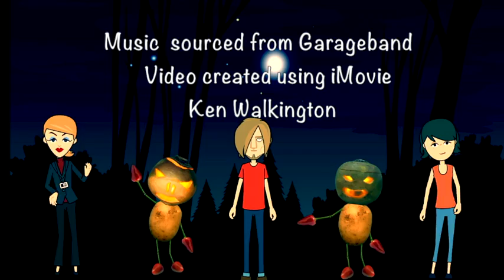It's 'Hop Tu Naa' Time.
It's 'Hop Tu Naa' time on the Isle of Man - Oct 31st. Hollow out your moots but beware of Jinny the Witch.